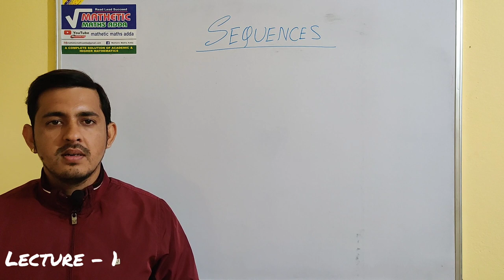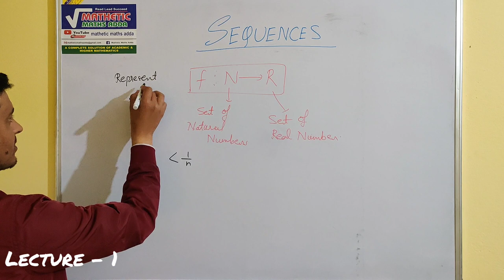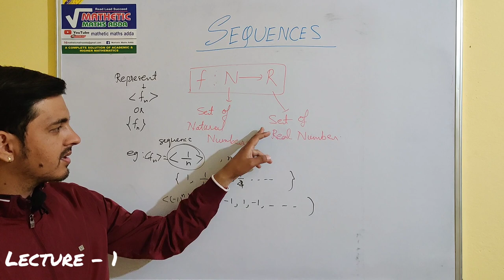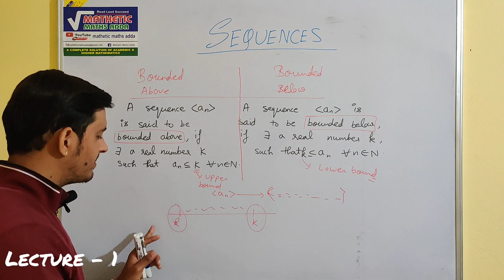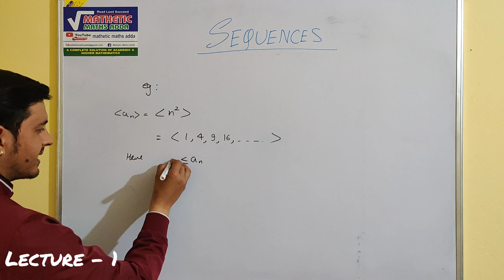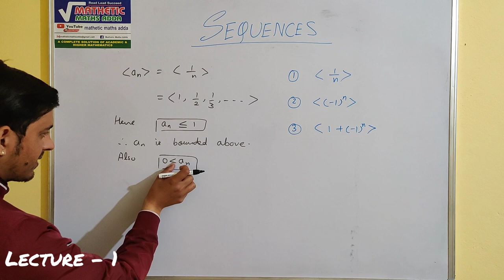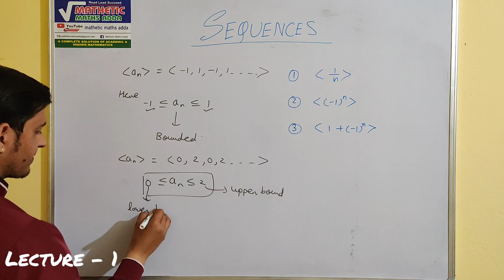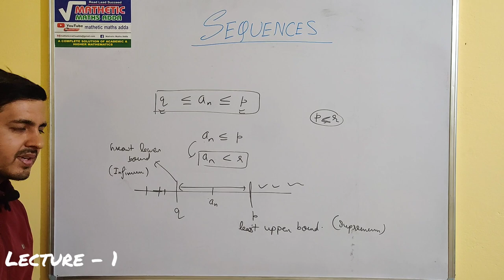SEQUENCES (REAL ANALYSIS)| (L-1) | B.SC| GATE| JAM| M.SC| BY-VINAY PANDEY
In this vedio we are going to learn about Sequence , supremum and infimum of sequence, lower and upper bounds.